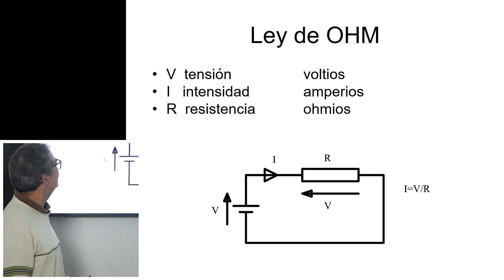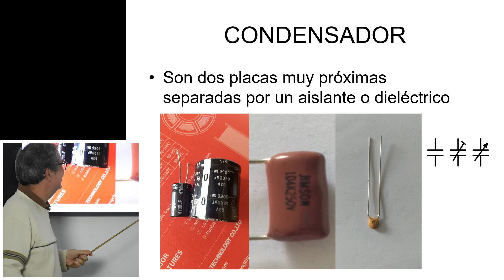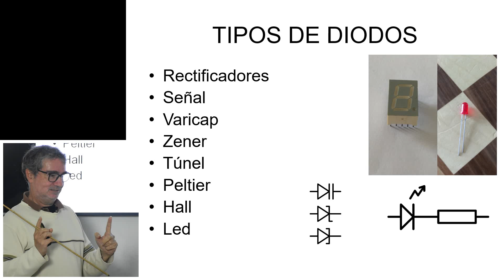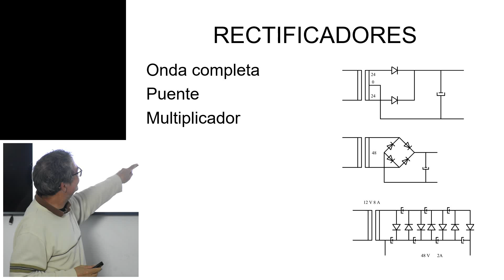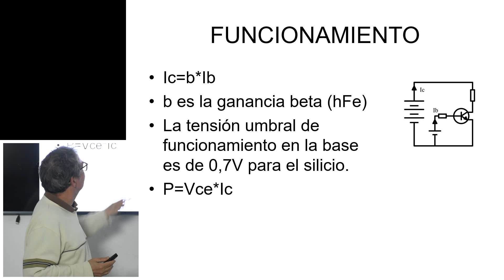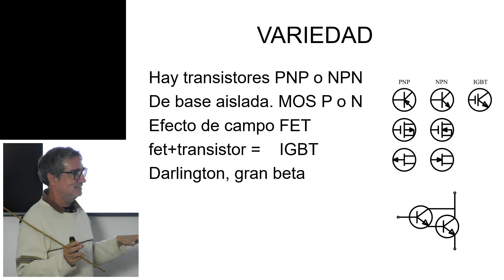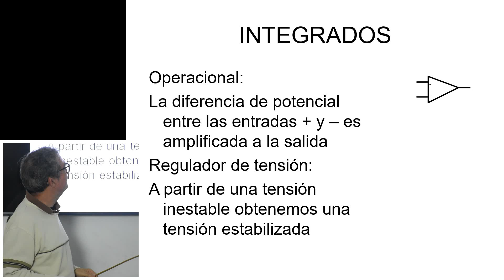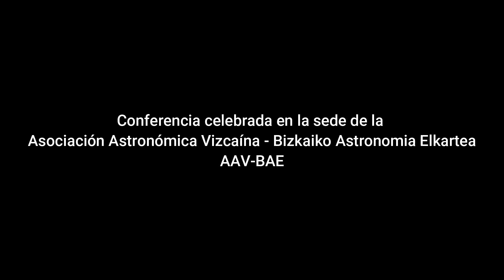Fundamentos de electrónica - Carmelo Fernández Amézaga